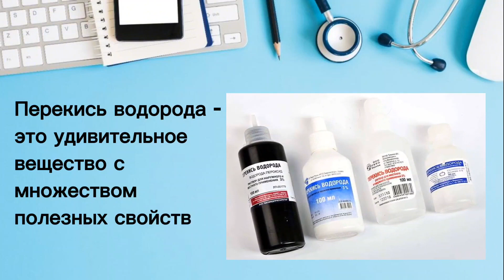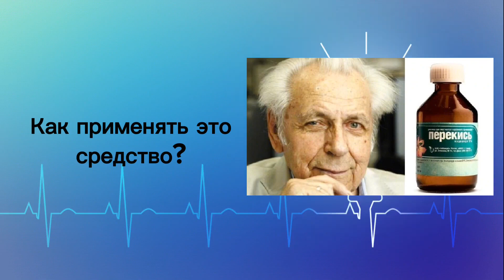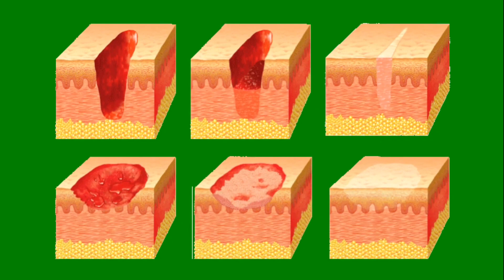Top Benefits of Using Hydrogen Peroxide for Underarm Care: No More Deodorant Needed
Are you curious about the surprising uses of hydrogen peroxide for underarm care? Discover the remarkable benefits this versatile compound can bring and why it's gaining attention for managing underarm issues. From tackling hyperhidrosis to creating effective deodorants, hydrogen peroxide's antiseptic properties have more to offer than you might think. In this video, we delve into the uniqueness of hydrogen peroxide, its application to underarm hygiene, and precautions to consider. Learn how to harness its power safely and effectively for a fresher you. Plus, we'll share a special recipe for reducing sweat with hydrogen peroxide baths. Stay informed and share the knowledge with others who might find this solution helpful.